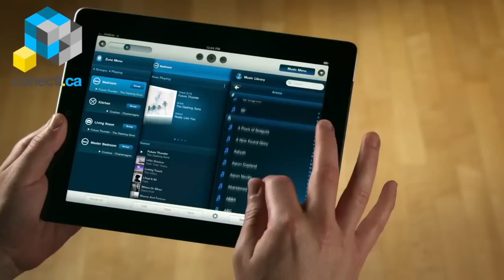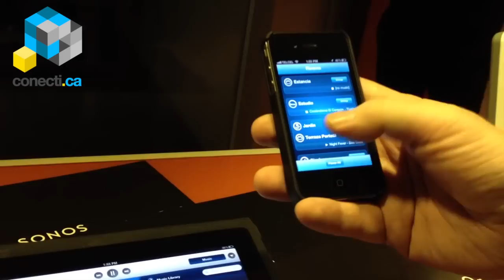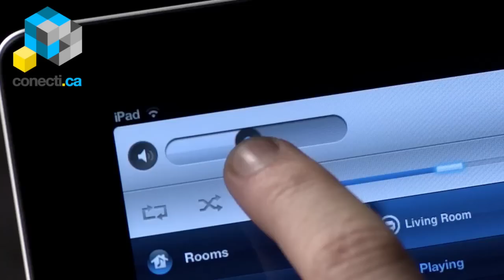[Presentación] Sonos, el sistema de audio inalámbrico HiFi ya está en México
Sonos es una marca que se ha hecho de una gran reputación en la industria en pocos años gracias a sus impecables sistemas de audio Wireless con calidad de audio HiFi, sumado a una experiencia de software que hace que Sonos sea una plataforma completa. Conoce más de sus productos en este video